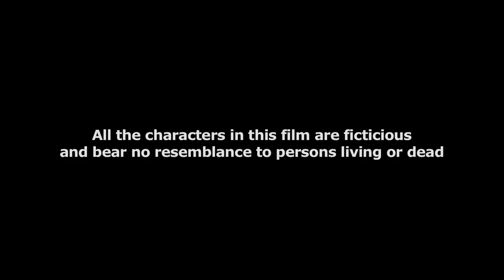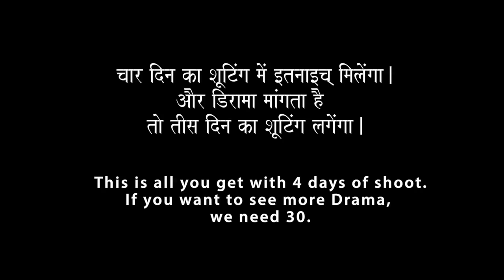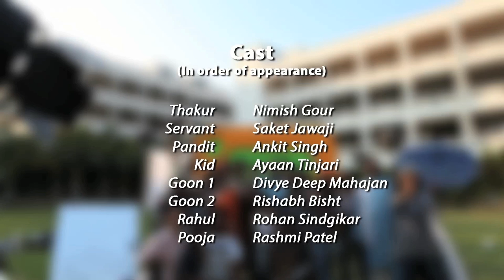Ek Bharatiya Fillum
A short film titled "Ek Bharatiya Fillum" made by UG-4 and PG-2 Film & Video Design students, under the guidance of Mr. Arjun Gourisaria.